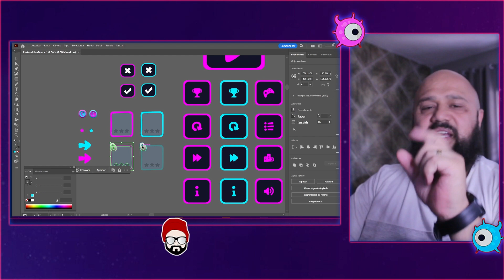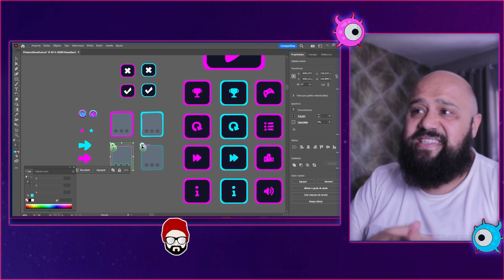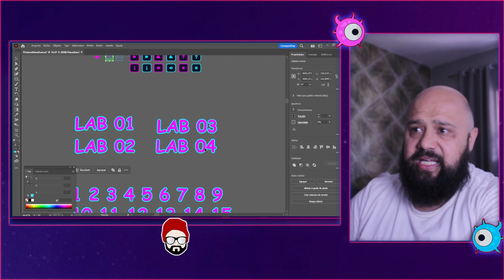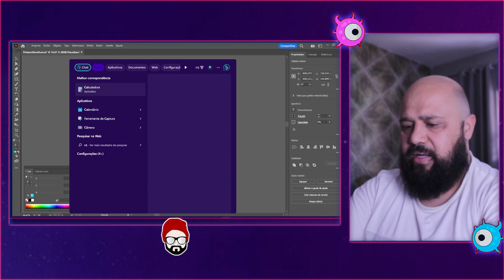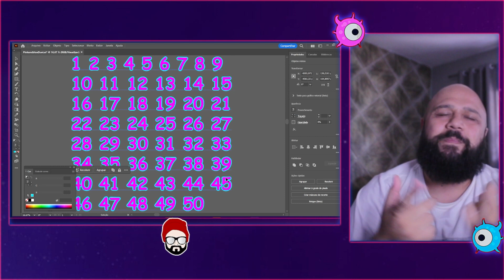Criando um game para Celular: Como criei todos os botões da Hud do meu jogo | PINK AND BLUE DUET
😮 Teste grates por 30 dias 😮
🎁 Ja garantiu seu Amazon Prime
👉 Aproveite frete GRÁTIS e rápido, descontos exclusivos, filmes, séries, músicas e muito mais. Com o plano anual, você parcela em até 12x de R$ 13,90/mês sem juros (R$ 166,80/ano). Aprenda a criar jogos incríveis com Unity, GameMaker e desenvolvimento mobile. Com mais de 100 horas de vídeo, nossas aulas passo a passo ensinam desde o básico até avançado, com um professor com mais de 10 anos de experiência. Entre no mercado de jogos, que movimenta cerca de U$1 bilhão todos os anos. Crie jogos 2D de diversos estilos, incluindo Pong, Space Shooter, Bomberman, Flappy Bird, Celeste, Zelda e jogos com multiplayer local e online. Aprenda a monetizar seus jogos com ADs e compras no App e faça jogos para mais de 25 plataformas, incluindo Mobile e Consoles. Torne-se um desenvolvedor de jogos de sucesso com a None Class.

DOMINE UM DOS ESTILOS ARTÍSTICOS MAIS USADOS NO MUNDO DOS GAMES EM POUCOS DIAS, MESMO QUE VOCÊ NÃO SAIBA NADA SOBRE ARTE OU DESENHO.
O passo a passo completo para você criar Pixel Arts de forma simples.

👉 Tenha controle do seu tempo com o Chronos Oferta de lançamento

😱 Se liga galera que abrimos a comunidade do canal